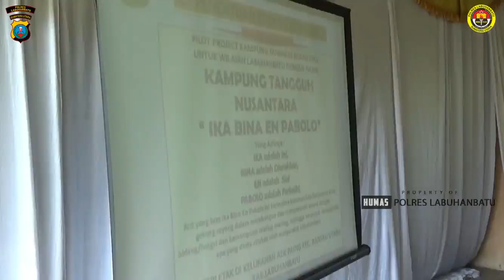LAUNCHING PILOT PROJECT KAMPUNG TANGGUH NUSANTARA IKA BINA EN PABOLO